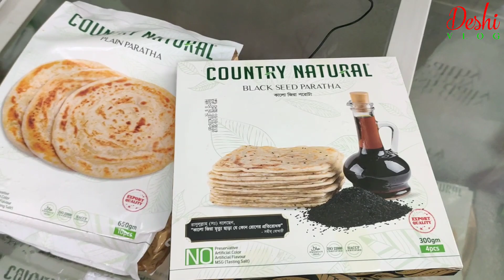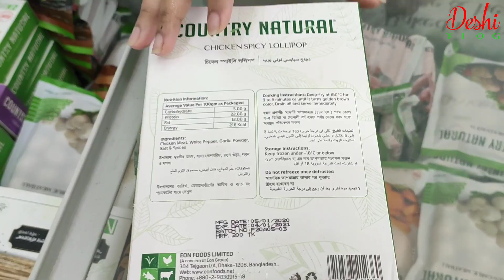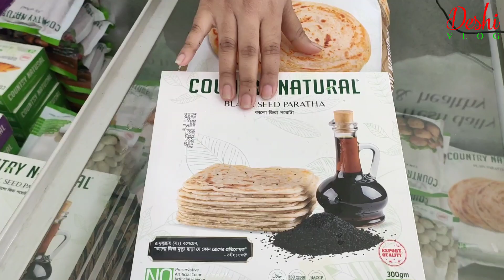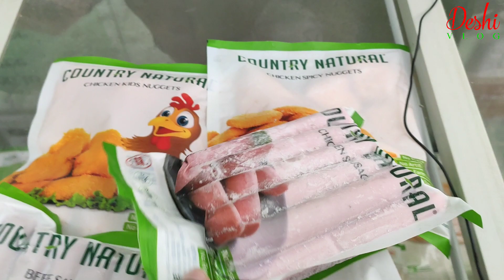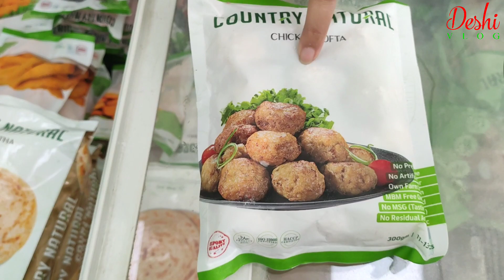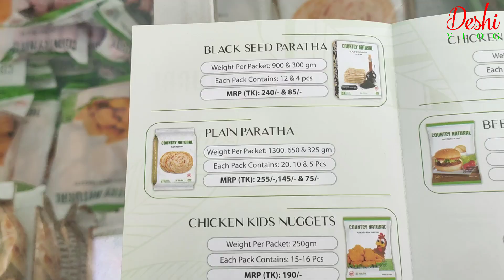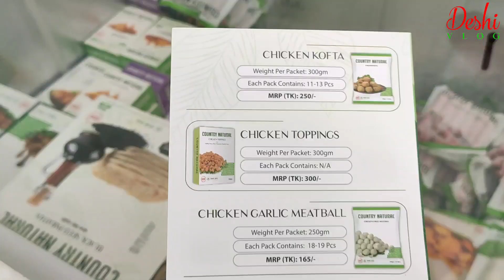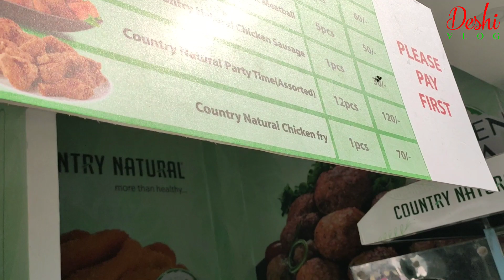ভাজুন আর খান | Frozen Food | Very easy and Tasty | Country Natural | Banijjo mela 2020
আজকে আমরা ঢাকা আন্তর্জাতিক বাণিজ্য মেলা ২০২০ এর  Country Natural এর Store দেখাব (প্রোডাক্ট এর দাম সহ)।

ভিডিও টি ভালো লাগলে লাইক, কমেন্ট করে জানাবেন কেমন লাগলো।

আপনি যদি চান, আমরা আপনার দোকান sএর ভিডিও আমাদের channel এ শেয়ার করি, তাহলে অবশ্যই কমেন্ট করে জানাবেন। আমাদের channel এর team আপনার সাথে যোগাযোগ করবে।